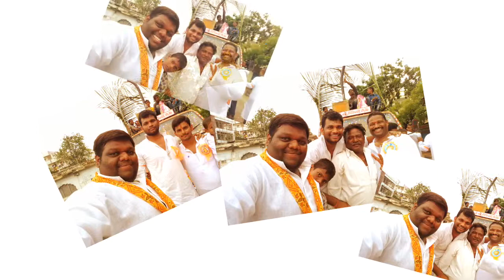Badangpet kotamisamma Ganesh pailwans